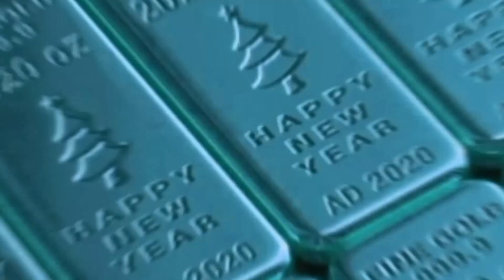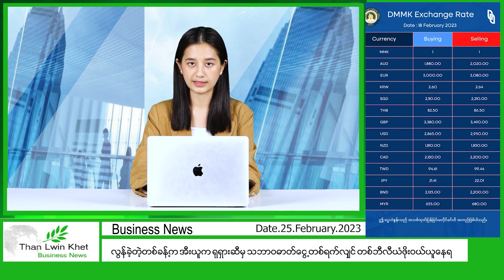ဖေဖော်ဝါရီ ၂၅ ရက် မနက်ပိုင်းရရှိထားတဲ့ စက်သုံးဆီဈေး၊ ဆန်ဈေး၊ ရွှေဈေးနဲ့ ငွေလဲလှယ်မှု ဈေး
ဖေဖော်ဝါရီ ၂၅ ရက်နေ့ မနက်ပိုင်းရရှိထားတဲ့ စက်သုံးဆီဈေး၊ ဆန်ဈေး၊ ရွှေဈေးနဲ့ ငွေလဲလှယ်မှု ဈေးနှုန်းတွေကို တင်ဆက်ပေးလိုက်ပါတယ်။